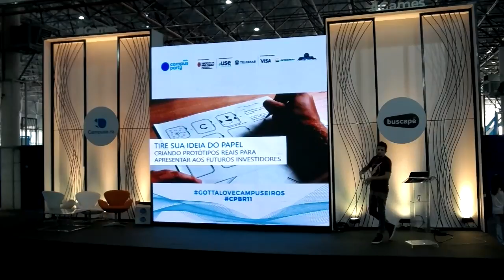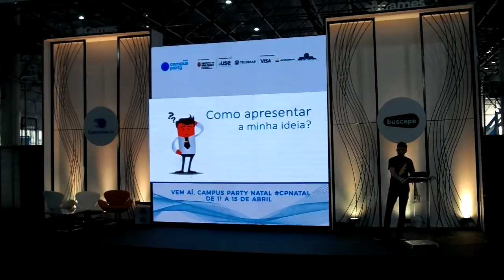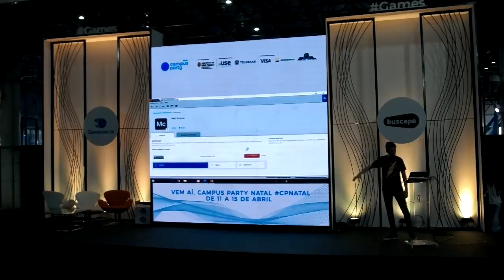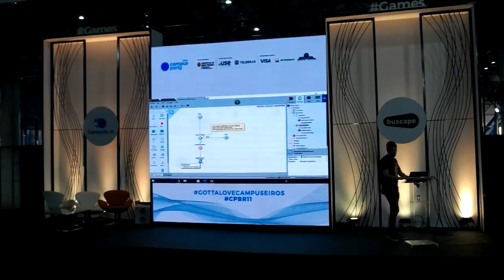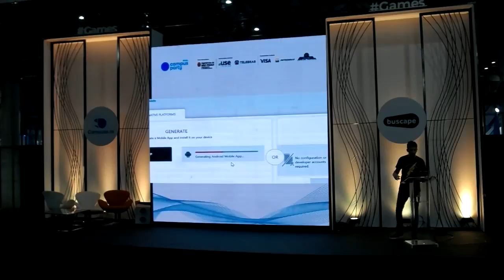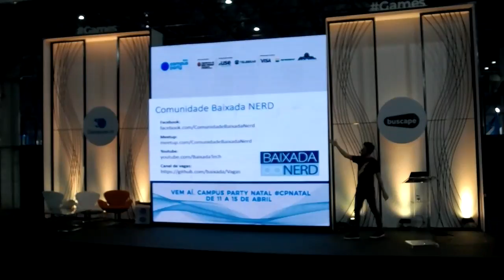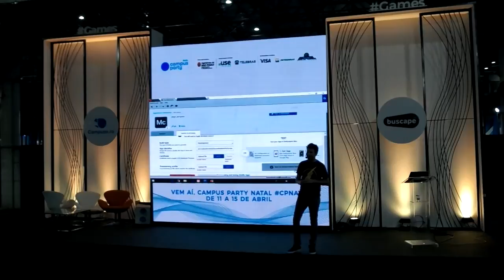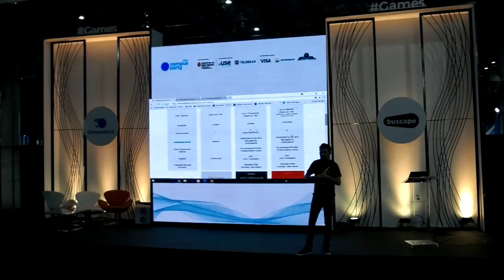CPBR Palco Games - Tire sua ideia do papel criando protótipos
LéoAndrade  - Léo Andrade é graduado em ciência da computação e MBA em engenharia de software, é integrante da associação MTAC - Multi-Platform Audience Contributor atuando em comunidades técnicas em todo Brasil. Possui certificações MCSA Web Applications, MS Programming C#, MTA e Scrum Fundamentals Certified e atualmente é Senior Software Engineer na Avanade.